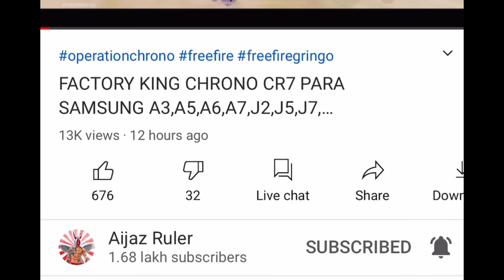FREE FIRE FACTORY KING 👑 - FIST FIGHT ON FACTORY ROOF - GARENA FREE FIRE FACTORY CHALLANGE AWM v29